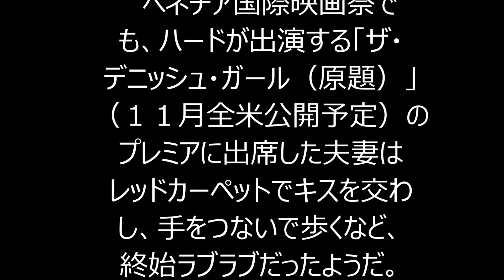ジョニー・デップ夫妻、レッドカーペットで熱烈キス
ジョニー・デップ（５２）とアンバー・ハード（２９）夫妻が現地時間の１４日、トロント国際映画祭で行われたデップ主演の新作「ブラック・スキャンダル」（１８日全米公開）のワールドプレミアに出席。レッドカーペットで熱烈なキスを交わすなど、超ラブラブぶりを見せつけた。

　米ＵＳウィークリー誌電子版などによると、夫妻はレッドカーペットでキスをしながら、完全に２人だけの甘い世界に入り込んでいる様子だったらしい。

　ハードはビクトリア・ベッカムのデザインによる黒いドレスに赤いハイヒール。デップは「ディオール・オム」のグレーのスリーピース・スーツに赤いシャツ、赤と黒のコンビの靴を選ぶなど、装いもコーディネート。お互いにピッタリと寄り添い、レッドカーペットを歩いたという。

　今年２月に結婚した夫妻はプライベートなカップルとして知られていたが、最近は公の場でも親密さを見せることが多くなった。今月はすでに４回、揃ってレッドカーペットに登場したことになるが、毎回、ラブラブな様子がキャッチされている。

　べネチア国際映画祭でも、ハードが出演する「ザ・デニッシュ・ガール（原題）」（１１月全米公開予定）のプレミアに出席した夫妻はレッドカーペットでキスを交わし、手をつないで歩くなど、終始ラブラブだったようだ。

　各映画祭でそれぞれの映画が高い評価を得ていることも、２人をご機嫌にさせている理由かもしれない。デップが実在したギャングの首領で凶悪犯のホワイティー・バルガー役を演じる「ブラック・スキャンダル」も、ハード出演の「ザ・デニッシュ・ガール」も、早くもオスカー候補の呼び声が高まっている。（ニューヨーク＝鹿目直子）